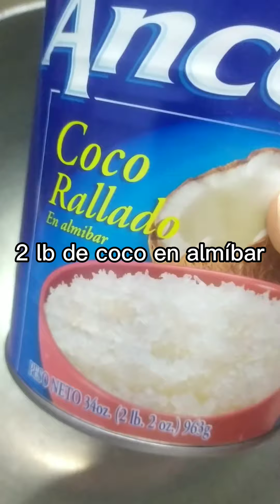delicioso coco al horno bien jugoso por dentro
1 cucharada de vainilla
3 cucharadas de maicena
2 libras de Coco en almíbar
5 huevos
1 1/4 tazas de leche evaporada
1 astillas de canela opcional